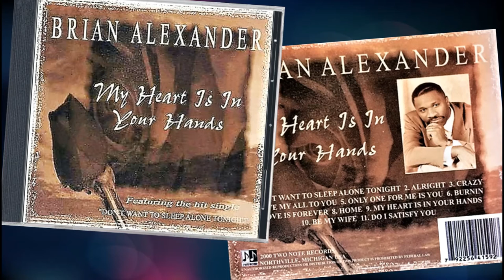Brian Alexander - Home (2000) HQ R&B/Soul ballad / Detroit, Michigan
Brian Alexander is a R&B, Soul, Singer, Producer, Songwriter, from Detroit, Michigan. Together with his band: The Brian Alexander Expierence, travel nationally and internationally for Inaugural events, Charity Fundraisers, Wedding Receptions, Holiday Affairs, Corporate and Private Parties. His debut CD "My Heart Is In Your Hands" was released on his own label 2 Note Records in 2000.

Cannot recall if I bought the album directly from Brain's website or CDbaby but can tell you that the CD was pressed in limited numbers and for years have become a collectors item. The track "Don't Want to Sleep Alone Tonight", written by Brian and Valdez Brantley, and featuring Jocelyn Jackson on backing vocals is a personal favorite. Though, .the album have many highlights! Enjoy.